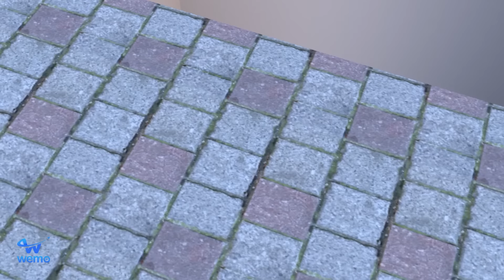Avenger Team Gathering Spider and Ironman vs Hulk - Scary Teacher 3D What Happend with Hero Team ?